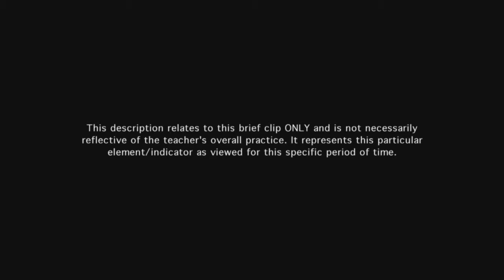Teacher monitors learning through effective assessment - Example 3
Teacher monitors the progress of groups of students in their work, using simple prompts to elicit information about the work from the students.